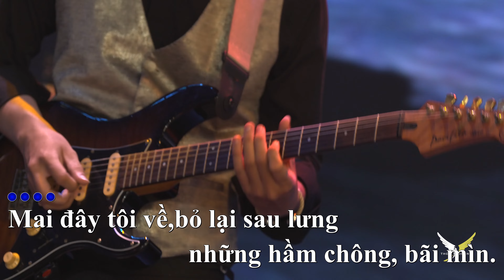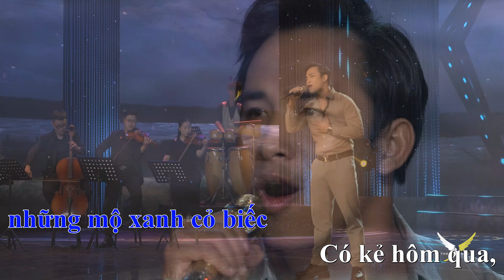Nhạc Lính Karaoke NGÀY MAI TÔI VỀ |- THOẠI NHÂN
🎼Ca khúc: Ngày Mai Tôi Về Karaoke

📝Sáng tác: Hàn Châu
🎹 Hoà âm: Phát Ngô
🎙Trình bày: Thoại Nhân

💖 Bạn ơi, nếu bạn thấy hay thì hãy cho Nhân 1 LIKE, và đừng ngần ngại SHARE video để mọi người cùng thưởng thức nhé! 💝

Lyrics:
Mai đây tôi về bỏ lại sau lưng những hầm chông bãi mìn
Tôi hiên ngang trong niềm vui rộng lớn
Trả lại cho ai những bia xanh quá hãi hùng
Mà người đời từng biết tên
A Sao Cam Lộ Hạ Lào Khe Xanh pháo nổ trên phố thành
Xin vinh thăng những mộ xanh cỏ biếc
Có kẻ hôm qua đã ngủ quên trên chiến trường
Tuổi chiến trường dài hơn tuổi mình
Tôi xin đa tạ những người tình hôm nay
Đã biết thương anh lính trẻ đường dài
Xin cảm tạ cuộc đời đã cho tôi thấy mặt bạn bè
Những người còn quanh tôi
Mai đây không còn đạn nổ trên cao xác gục trong chiến hào
Tôi ra đi đi từ Nam về Bắc
Ghé lại sông Hương thăm người thương thăm phố phường
Thăm Huế buồn vẳng nghe tiếng hò